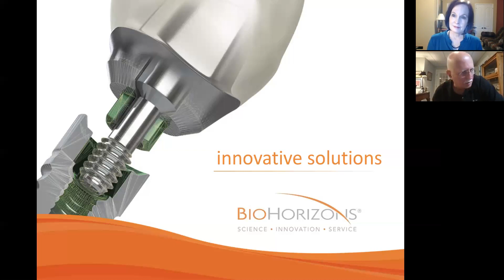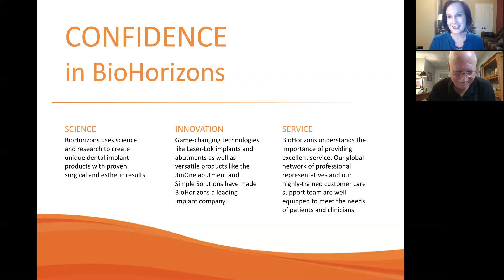Biography of a Practice Transition- Dr. James Sanderson & Paula Harriss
Do you have a plan for what's next after you sell your practice or transition out of dentistry? What if you were forced to sell for health reasons? Listen as Dr. James Sanderson transparently shares about his transition and how he found a new path as a mentor and clinical advisor with BioHorizons!
(Please do not share on social media. By invitation only from Paula Harriss Coaching.